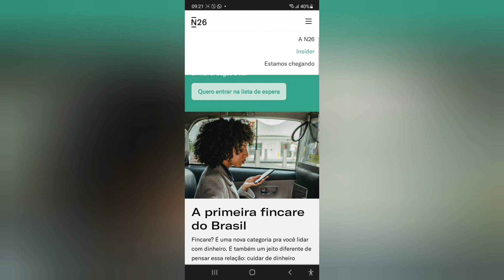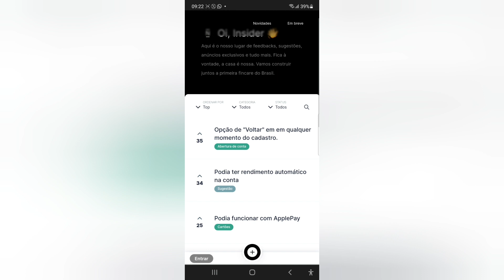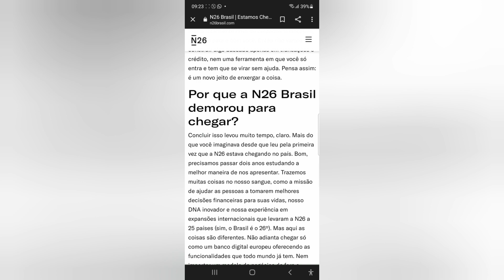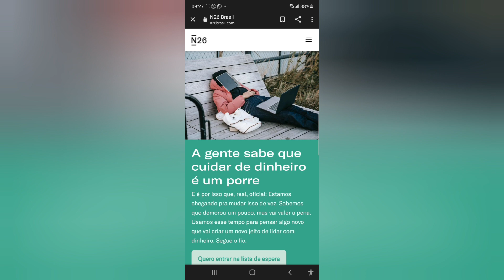N26 chegou ao Brasil 😬